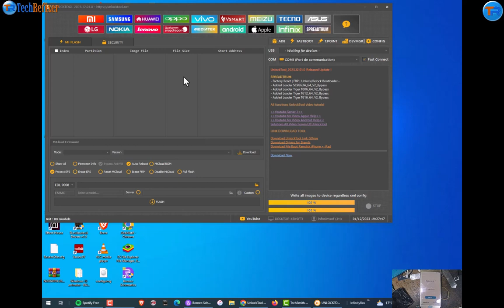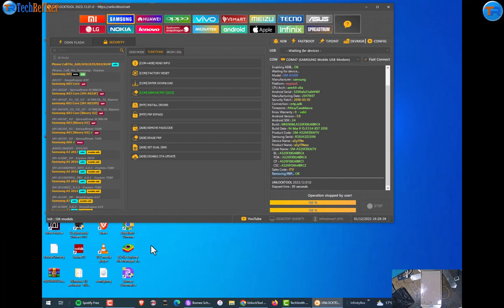Samsung A5 2017 A520F FRP Bypass One Click *#0# By Unlocktool